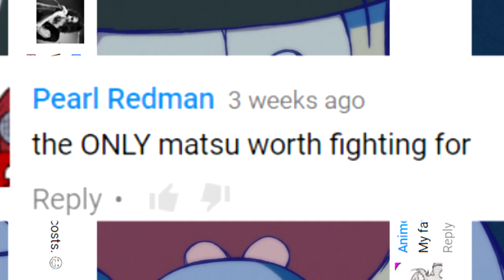Osomatsu-san AMV - Jyushi's Strange, But We Like It!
I swear on my life, this song was made for Jyushimatu!

This is my audition video for SixFacedStudios, which is an AMAZING osomatsu-san video editing group. Fingers crossed that I get in with this dedication video to one of the most popular (and one of my top fav) brothers!

EDIT: I did NOT get in, and that's ok! Congrats to everyone who did! \o/

Song: Just the Way I Am
Artist: Skye Sweetnam
Anime: Osomatsu-san
Art: Credit to be posted soon!
Programs Used: Sony Vegas Pro 13
Plugins Used: Newblue FX